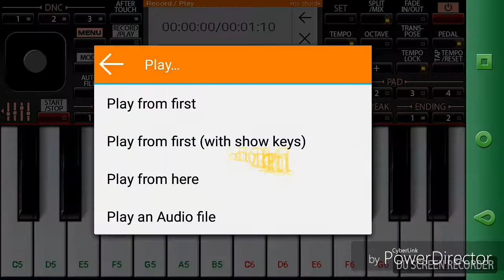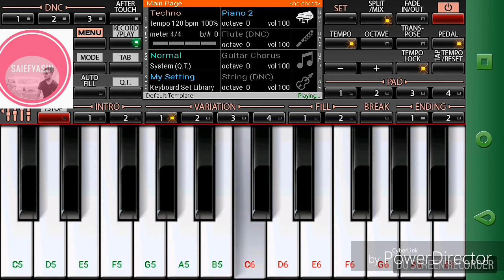Oporadhi | onkur mahamud (piano version)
This song reaches 45 millon+ views in 1 month .
so i decided to make a piano version of it.
You also knock me on  facebook :-

X Jokhon Shali 2
X যখন শালি ২
Bangla Natok 2022
Jannatul Sumaiya Heme New Natok
Maimuna Ferdous Momo New Natok
Gollachut Natok
New Bangla Natok 2022
Mohin khan New Natok
Masum Basher New Natok
এক্স যখন শালি ২
নতুন নাটক
নিউ নাটক ২০২২
নতুন নাটক ২০২২
bangladeshi natok
bangladeshi new natok 2022
bangladeshi new natok
gollachut entertainment
#2022 natok new all